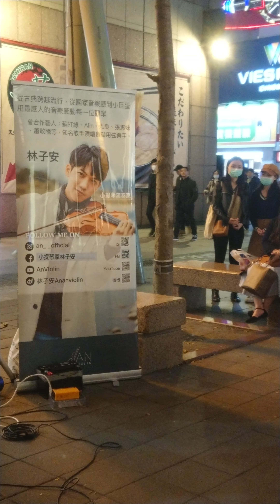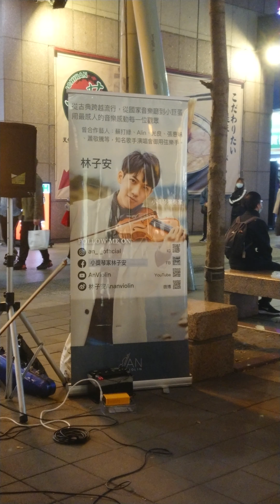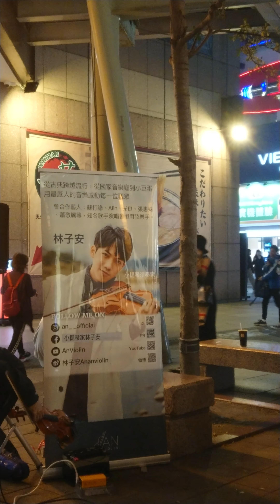2020/02/28 天籟小提琴家 林子安 動人演奏〖SEÑORITA + 匆匆那年 + 搖滾卡農〗欲睹一系列精彩 MV，請訂閱 林子安 YouTube 頻道：林子安 AnViolin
☆ 林子安 YouTube 頻道 ： 林子安 AnViolin
☆ 林子安 Instagram 帳號：an_official
☆ 林子安 Facebook 帳號 ： 林子安 Tz An

        林子安 巧手拉奏的小提琴醉人樂音，雖在尋常街道巷陌，也盡顯萬種風情，讓人在思古尋幽之餘，也不禁心蕩神馳，久久不能自己。
       小提琴動人的弦樂，時而低迴，時而激昂，林子安過人詮釋詞曲的能力及豐富的演奏層次，將整首歌的意境表露無遺。林子安的演奏酣暢淋漓，一氣呵成，眾人爭睹，精湛琴藝，令人絕倒。
       林子安 巧手撥弄拉奏彷彿具有魔力的琴弦，不僅為孩童勾勒出心中的快樂天堂，也慰藉了成人在現實及工作傾軋下的疲憊心房，同時也療癒及填補了在愛情修羅場上每段無緣戀曲嘎然而止，難以言喻的錐心之痛及殘破心室的百孔千瘡，進而得到感情的昇華與救贖。
       林子安 小提琴曲風多變，可古典，可流行；可抒情，可搖滾；可歡愉，可凄婉，林子安 令人歎為觀止的現場小提琴演奏，不僅讓人屏息聆聽且目不暇給，可謂兼具聽覺和視覺的極致享受！